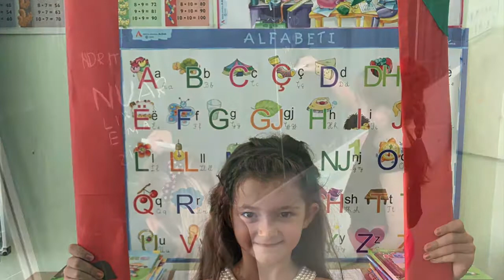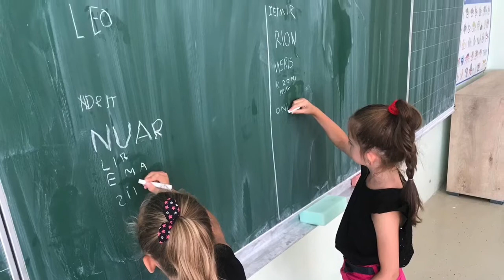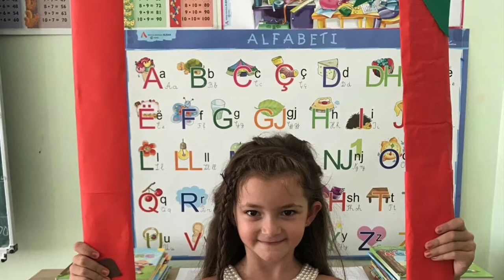Festa e Abetares, foto Oniksa Shehu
Urime festën e Abetares më të vegjlit tanë!